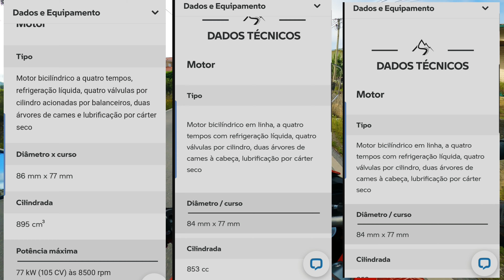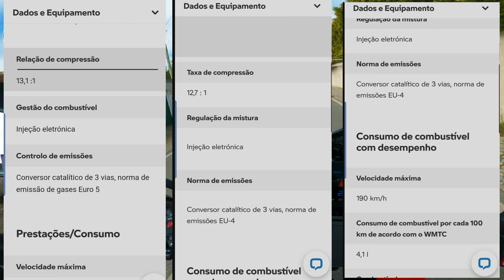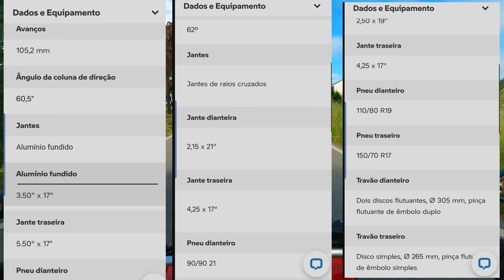BMW F900XR vs F850-750GS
Três motas tão comparáveis mas com tantas diferenças 🤔 Vou mostrar-vos em vídeo algumas dessas diferenças.